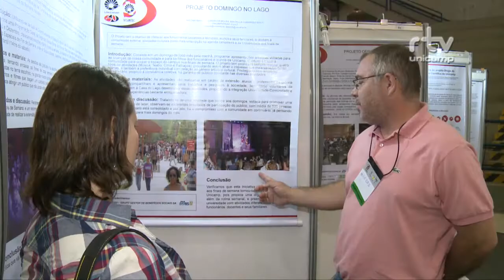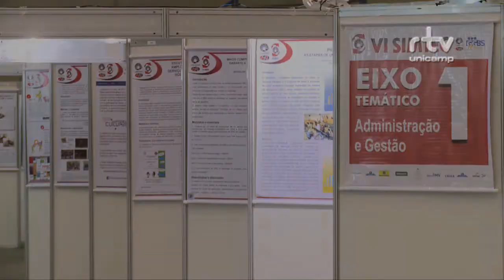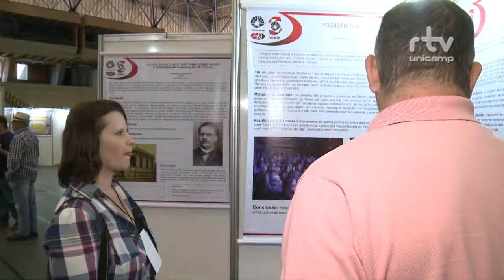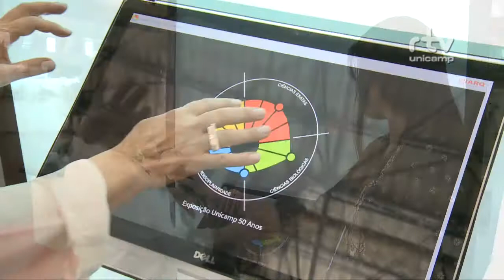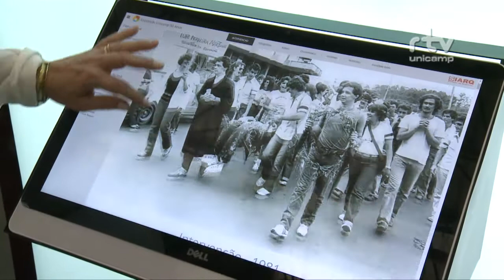Especial - VI SIMTEC